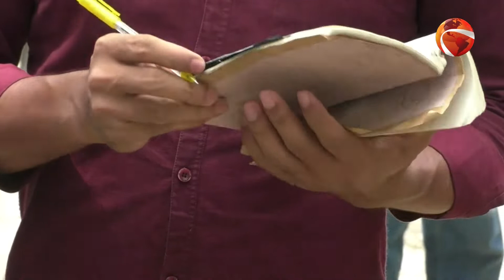অস্বাস্থ্যকর পরিবেশে সেমাই তৈরির দায়ে ৪টি কারখানাকে জরিমানা | Channel 24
হিলিতে লাইসেন্স বিহীন ও অস্বাস্থ্যকর পরিবেশে সেমাই তৈরির দায়ে ৪টি কারখানাকে জরিমানা

»» Office Address:
Bangladesh.